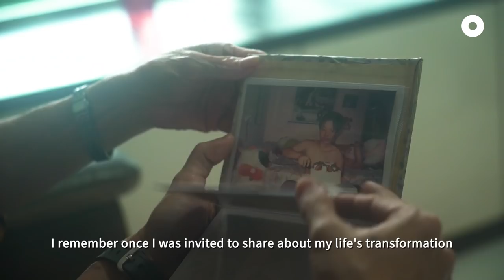I Turned My Life Around After 10 Years In Prison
For most of Glenn’s life, all he knew was drugs, gambling and gang life. During his 4th and final imprisonment, he finally found the courage to turn over a new leaf.

Hear Glenn's story, and how he turned his life around after 10 years of drug abuse.